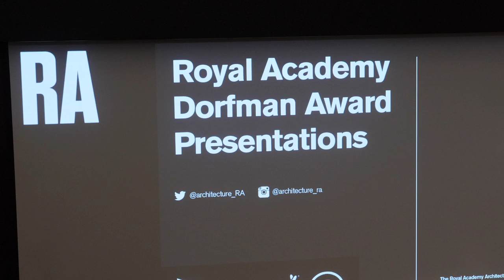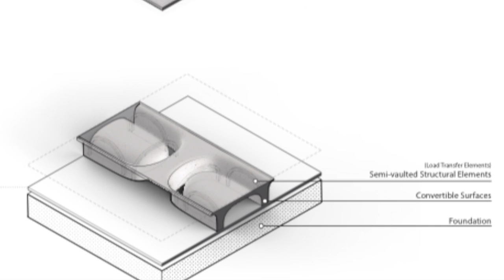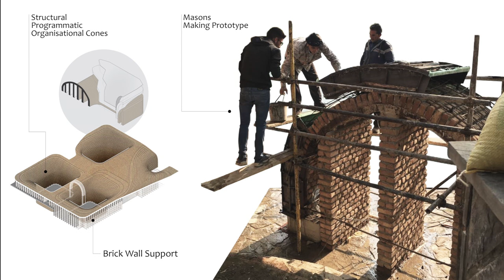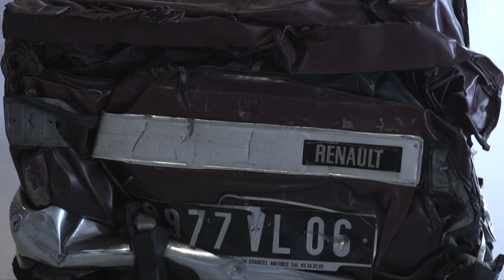تماشا: علیرضا تغابنی، سزار، فیلم امیر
در برنامه این هفته تماشا: گفت‌وگو با علیرضا تغابنی معمار ایرانی برنده‌ جایزه دورفمن، دیدار از نمایشگاه مجسمه‌های سزار در پاریس، فیلم «امیر» ساخته نیما اقلیما